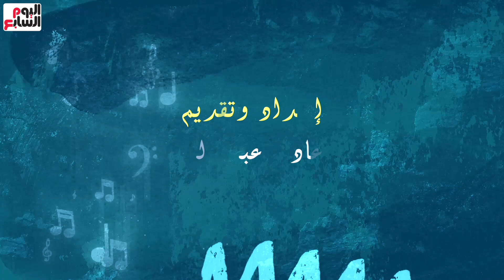دخل كل البيوت بأغنية ستو أنا.. الملحن والموزع أحمد وحيد كينج يكشف أسرار صداقته بأكرم حسنى